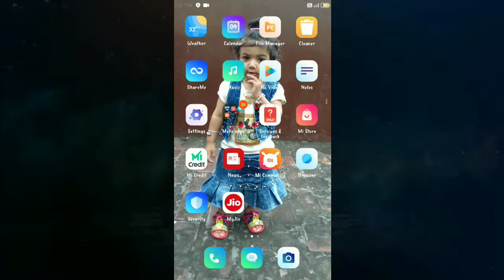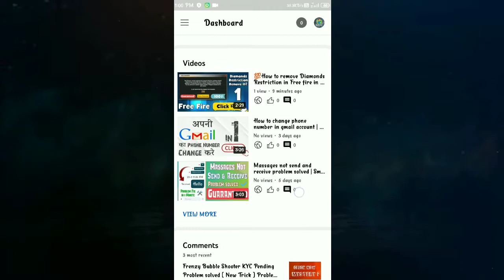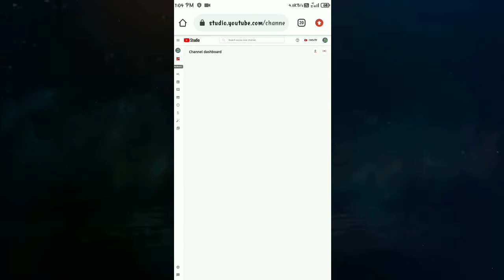How to check copyright claim and copyright strike | Smart Gears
So,
      Hello Friends
  My Name is DEEP@N$HU K@$HY@P
                   [ Technical King ]
I Hope This Video is Useful For You & Your Future
            for new more updates

👆 Cheak Now and Enjoy my Gameplay